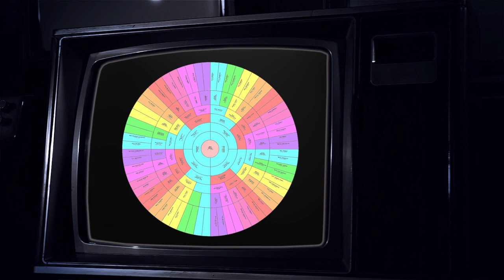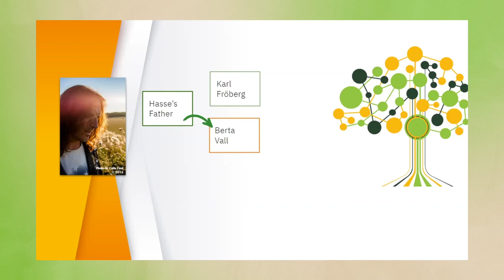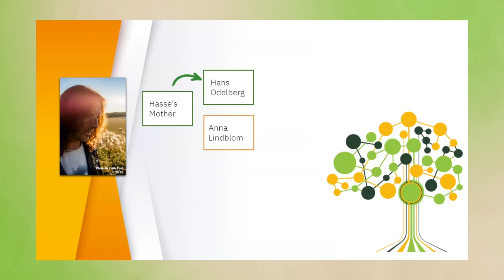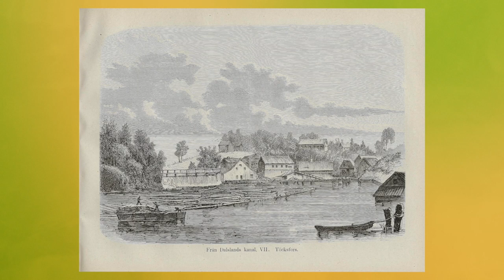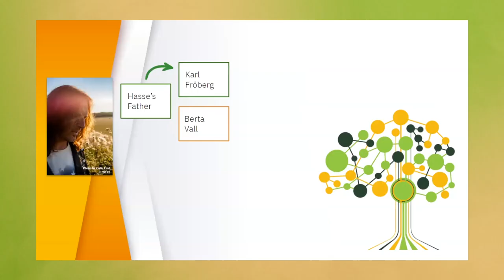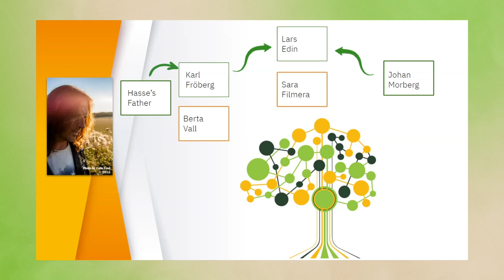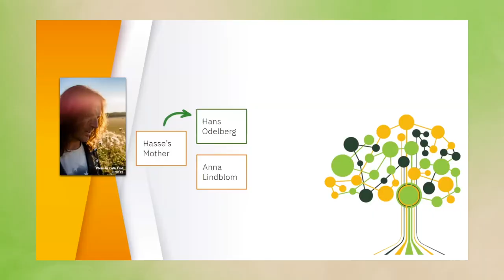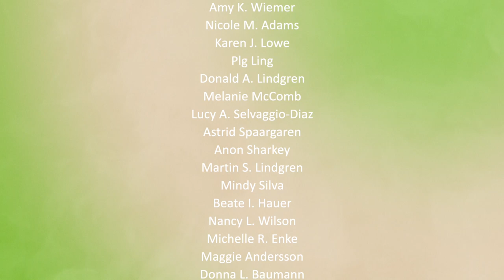WikiTree Challenge (2022) feat. Hasse Fröberg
In 2021, as the headline event of our "Year of Accuracy," the WikiTree Challenge was focused on "genealogy stars" such as bestselling author AJ Jacobs, leading genetic genealogist CeCe Moore, and host of PBS TV's "Finding Your Roots," Henry Louis Gates, Jr. Our guests were some of the world's leading genealogists and others who have made outstanding contributions in the field of genealogy. These guests were the most challenging. By working together in just one week, could our amateur genealogists make new discoveries for genealogy professionals? The answer: Yes! We broke 800 brick walls for our guests! This is a truly incredible accomplishment.

In 2022, as the headline event of our "Year of Family Connections," we are focused on guest stars who are not genealogists. If we can make discoveries for professional genealogists, what can we discover for non-genealogists?

Check out this video to see the highlights of our findings from the third challenge of the year, featuring Swedish musician, Hasse Fröberg.